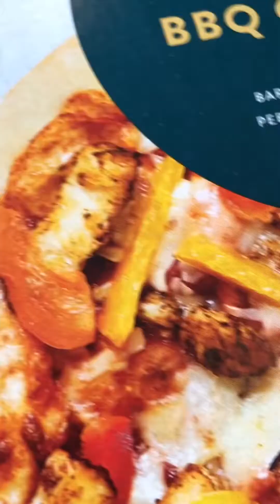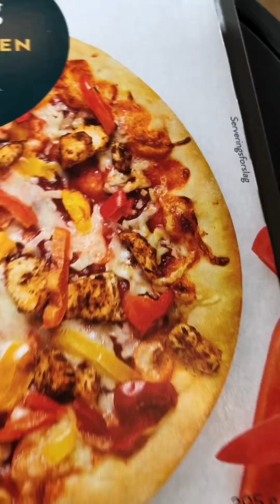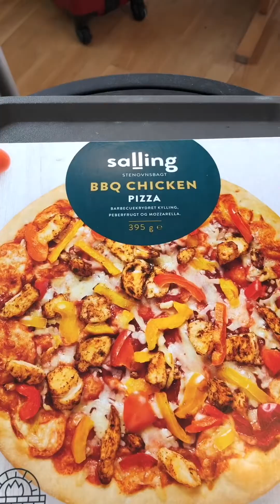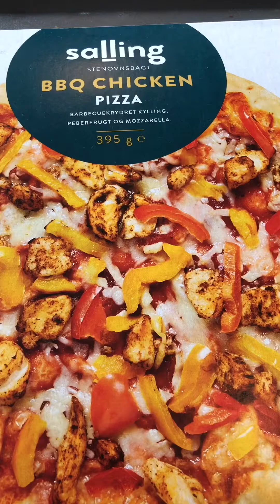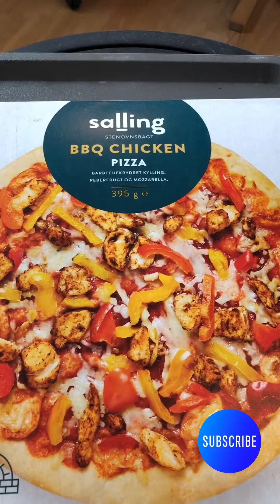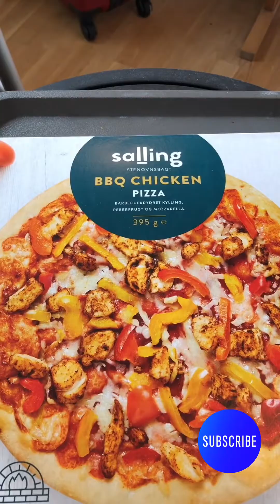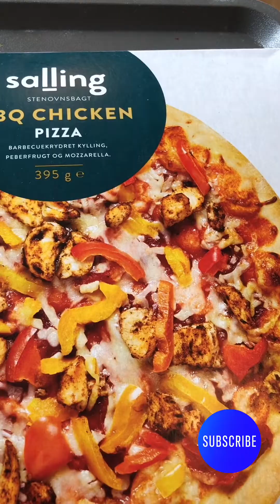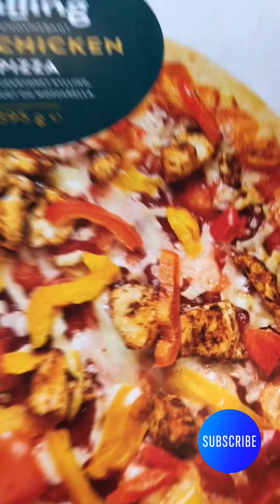Pizza 🍕 special with multiple toppings!!!goodfood